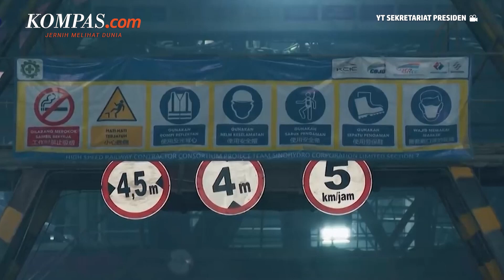Target Molor, Biaya Proyek Kereta Cepat Makin Membengkak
Penyelesaian proyek Kereta Cepat Indonesia-China (KCIC) Jakarta-Bandung terancam terhambat, sehingga penyelesaian proyek diundur.

Direktur Utama PT Kereta Api Indonesia (KAI) (Persero) Didiek Hartantyo, mengatakan, penyelesaian proyek ini terhambat akibat arus kas KCIC semakin menipis dan biaya proyek terus membengkak.

Awalnya, proyek ini diperhitungkan membutuhkan biaya Rp 86,5 triliun. Kini biaya proyek menjadi Rp 114,24 triliun alias membengkak Rp 27,09 triliun.

Target penyelesaian pun molor dari tahun 2019 mundur ke tahun 2022. Lalu, targetnya mundur lagi menjadi 2023.

Penulis: Muhammad Idris
Penulis Naskah: Fathira Deiza A
Narator: Fathira Deiza A
Video Editor: Abdul Azis
Produser: Ira Gita Natalia Sembiring